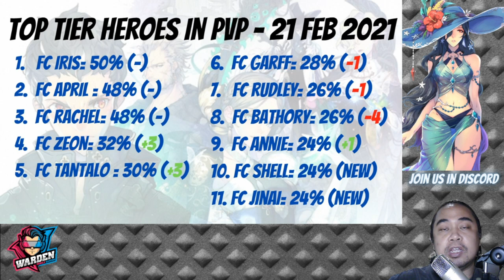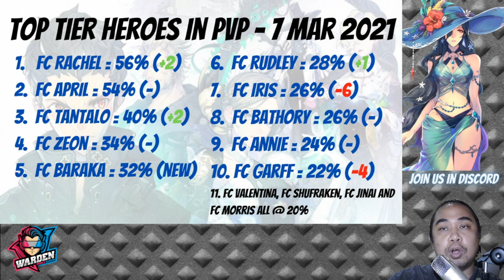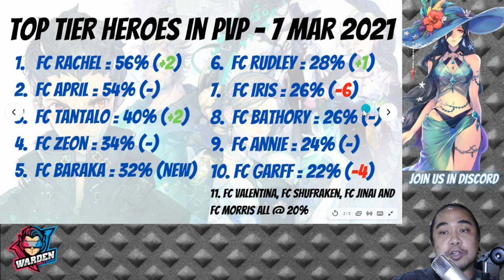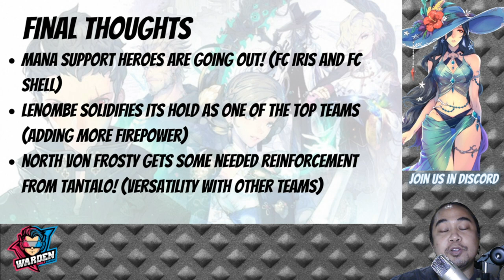Top Heroes and Team Builds in PVP (07 Mar 2021) | Exos Heroes | Warden's Verdict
Episode 112: Let's take a look at the top PVP Teams and how they are built. Also, the top Heroes having an impact on the Meta. Game data is as of March 7, 2021 for the Asian Server.

Follow and Likke my Facebook Page and ask me for some game tips